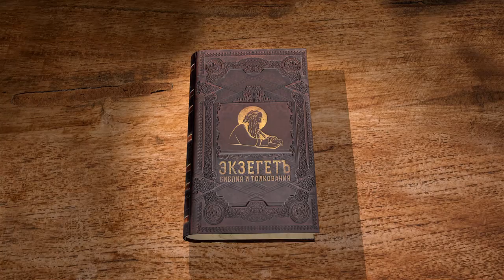Послание к Римлянам. Глава 3. Андрей Десницкий. Новый Завет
Продолжаем чтение и изучение послания апостола Павла к Римлянам. Сегодня, вместе с Андреем Деснцким прочитаем 3-ю главу.
Послание к Римлянам, третья глава в рамках проекта Экзегет. Я, Андрей Десницкий, читаю вам свой перевод с небольшими комментариями.
Итак, вторая глава была про то, что иудеи и эллины, то есть те, кто имеет Закон Моисеев и те, кто живёт как язычники, в равной мере виновны перед Богом. И обладание законом не приносит пользы, если человек его нарушает. Предполагается, что каждый иудей его нарушает. Послание к Римлянам построено очень диалогично. Значит возникает вопрос, а что же тогда хорошего, чтобы быть иудеем. Третья глава это и обсуждает.
Так что же за преимущество у иудеев, в чём же польза обрезания?
Во всех смыслах она огромна. Прежде всего именно иудеям были доверены речения Божии.
Ну и что, если некоторые из них оказались неверными, разве их неверность сделает и Бога неверным?
Да не будет такого. Бог остаётся истинным, а всякий человек лжец, как и написано: праведен будешь ты в словах своих, на суде своём ты победишь. (Рим. 3:1-4)
Смотрите, здесь отвергается, не в этом абзаце, а вообще в Послании к Римлянам, такое отношение к закону, что обладание им спасительно для человека. Но то, что иудеям доверены эти слова, доверена Божья весть, это уже само по себе огромное преимущество. Он, может быть, не очень подробно расписывает, в чём именно это преимущество заключается. Но он, Павел, вообще очень мало говорит о преимуществах людей. В этом Послании он больше говорит о том, что делает Бог.